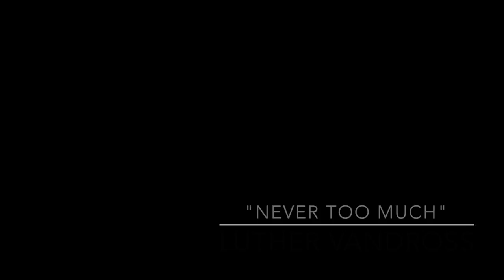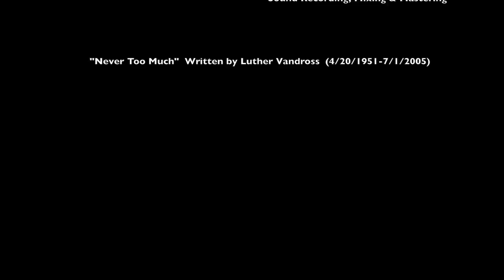Paul Fournier feat. John Hetherington - "Never Too Much" (Luther Vandross Cover)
I love this song! When I first herd it I knew I had to learn it.

*This is not my song! This is my cover of Luther Vandross - "Never Too Much"